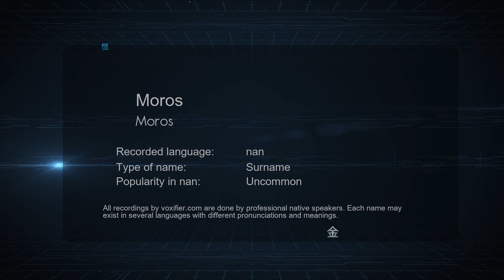How to Pronounce Moros (Moros) in nan - Voxifier.com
This is the nan pronunciation, gender, and phonetics recording of the name Moros (Moros). The same name may exist in other languages with different pronunciations. Check the meaning of name along with other possible pronunciations or similar names for free Voxifier uses the help of expert linguists to simplify pronunciations by replacing some special sounds with sounds more commonly available across all languages.